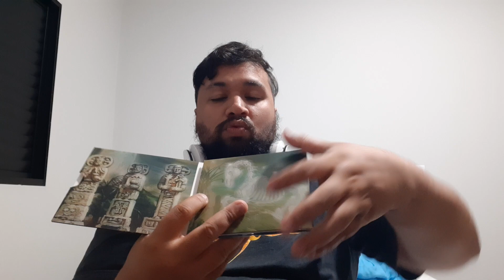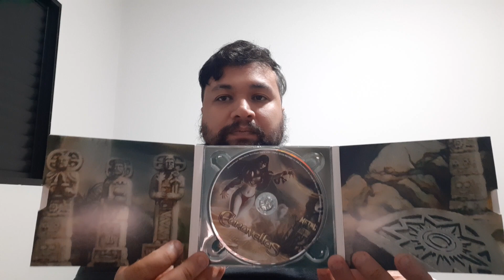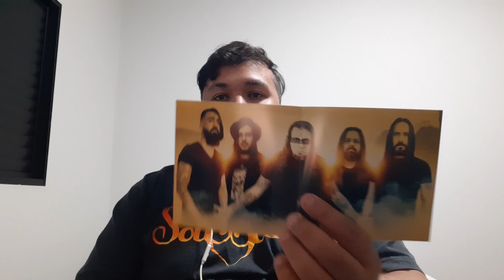COMO OUÇO MUSICA EM CASA!